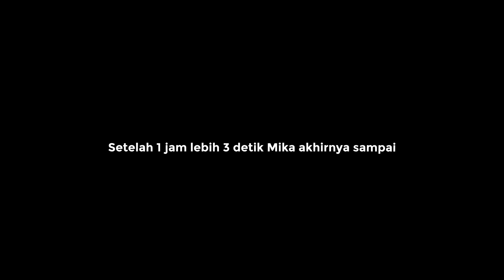YANG TETANGGA TETANGGA AJA #3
Hai guys!!

REQUEST KONTEN STORY TIME :
-WA : 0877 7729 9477 (LEO)
Endorse/Collab/Kerja Sama Lainnya add Line Official : @231gsfkiHELLO YELLO YELLO HELLO!!
Hai guys!!